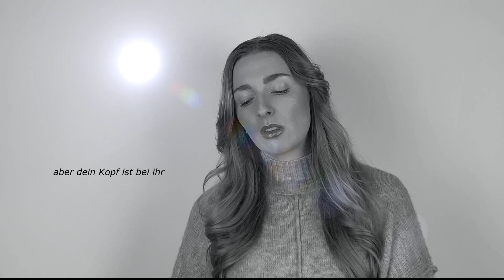Herz streikt - LEONIE ATHINA (Official Video)